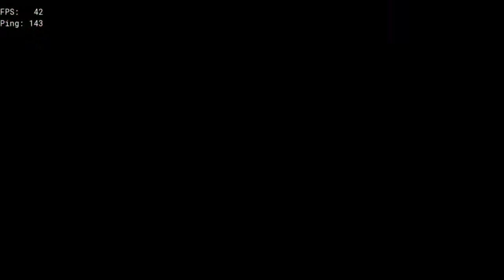don't get pets on sea of thieves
Some more music I used